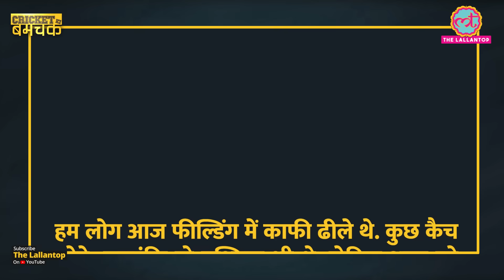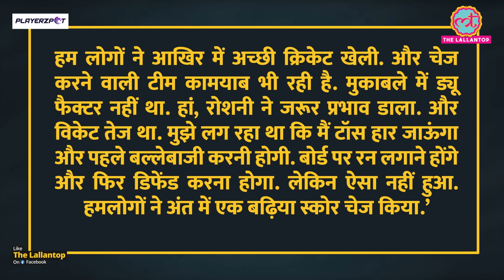तीन गेंदों में कैसे फाइनल में पहुंचा ऑस्ट्रेलिया? Matthew Wade| Australia vs pakistan| T20 World cup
Presented  by PlayerzPot – India’s no. 1 gaming destination, where over 7 million players are winning upto Rs. 10 crores daily! Join today, refer your friends and start winning big.

Marcus Stoinis and Matthew Wade stitched together an unbeaten fifty-run partnership to guide Australia to a superb five-wicket win and a place in the final where they will take on New Zealand. Both Stoinis and Wade played some well-calculated shots and took the game deep to launch an assault late in the run-chase against Pakistan pacers. “Never thought it was in the bag. It was a great game of cricket. The way Wade held his nerve at the end was amazing. That partnership with Stoinis was crucial. I got my feet in a tangle and opening batsmen do get a few good balls now and then in T20 cricket,” he said.